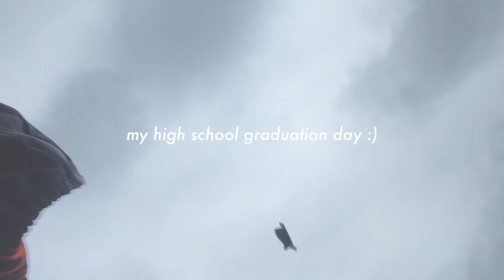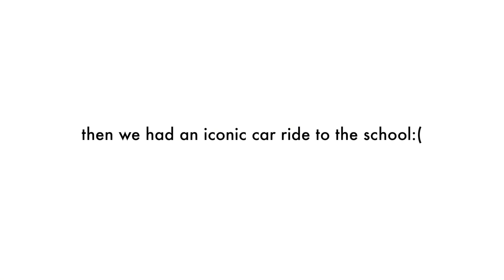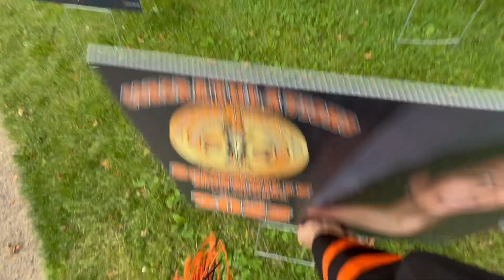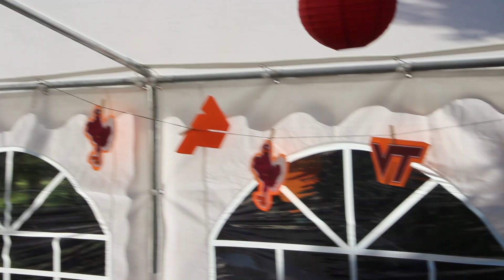MY HIGH SCHOOL GRADUATION vlog + grwm:)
I might be a few weeks late but here's a fun little high school graduation vlog and day in the life! I hope you guys enjoyed and thank you for everything these past 4 years:):)

socials--
Instagram⇨ juliapoliseno
pinterest⇨ Julia Clare
vsco⇨ juliaapoliseno

What camera do I use? Canon EOS rebel T6

Memories (feat. Kid Cudi)-- WMG
The Spins-- Mac Miller